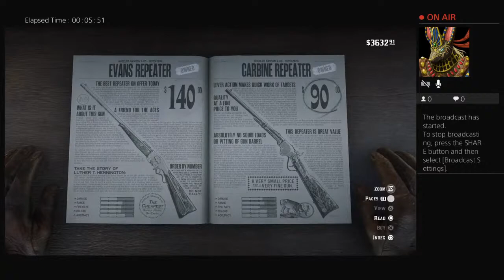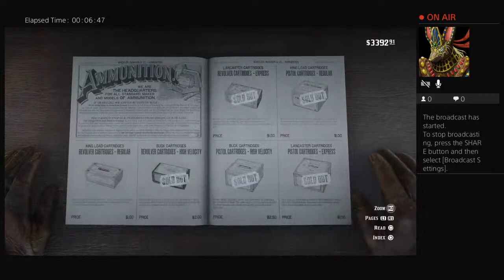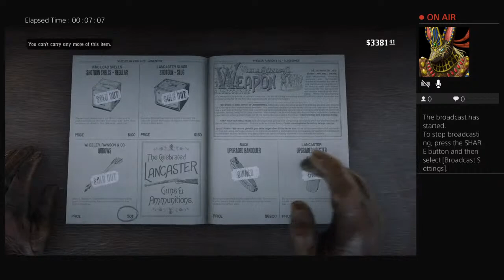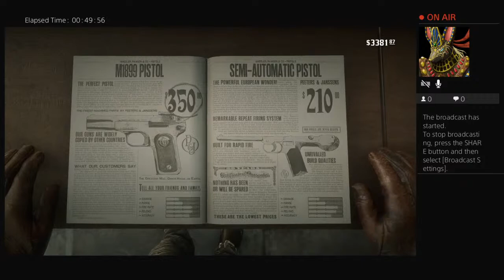bangkok2016's Live PS4 Broadcast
Redemption 2 chapter 6 ( part b )